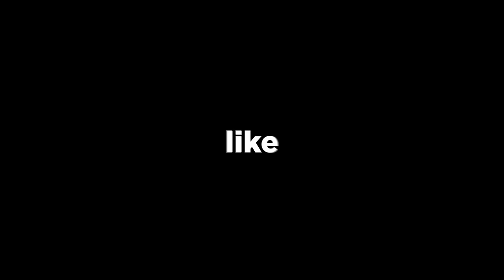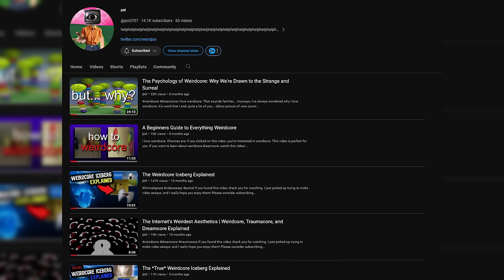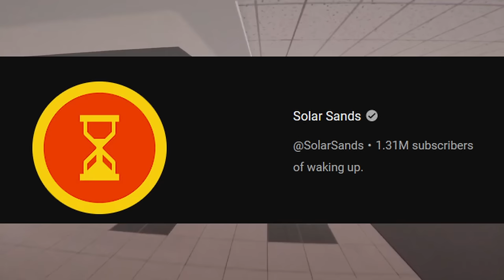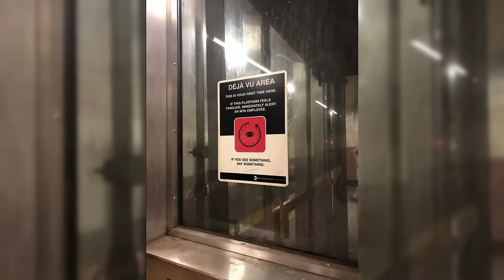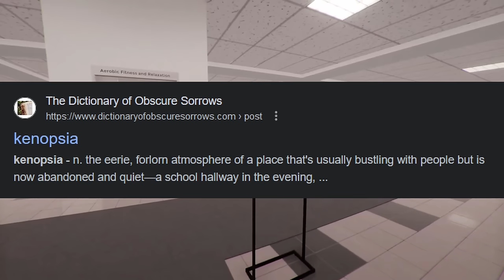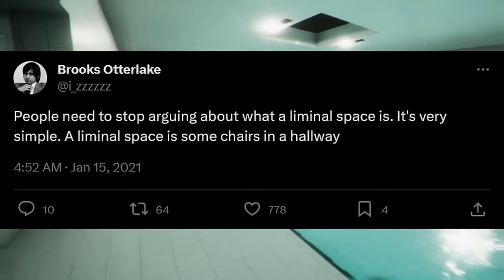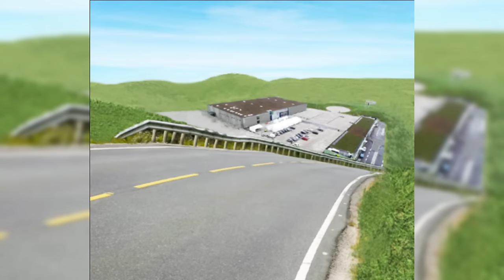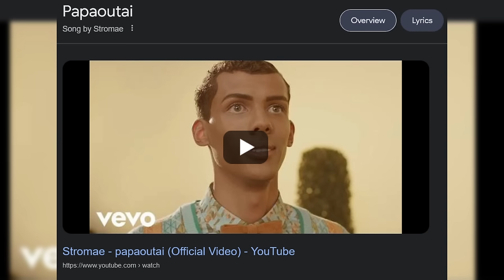Liminal Space Iceberg EXPLAINED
I'm Poi, and this is the Liminal Space Iceberg Explained video.

I love Liminal Spaces so much. They are so nostalgic, scary, comforting, unsettling, and just beautiful! Liminal spaces remind me of the Backrooms and I love the Backrooms!! I found an iceberg that goes into this, so I decided to explain the iceberg explained. I hope you guys enjoy!

"A liminal space is the time between the 'what was' and the 'next.' It is a place of transition, waiting, and not knowing. Liminal space is where all transformation takes place, if we learn to wait and let it form us." - r/LiminalSpace

"The aesthetic known as a Liminal Space is a location which is a transition between two other locations, or states of being. Typically these are abandoned, and oftentimes empty - a mall at 4am or a school hallway during summer, for example. This makes it feel frozen and slightly unsettling, but also familiar to our minds." - Aesthetics Wiki

This iceberg talks about stuff like abandoned buildings, aesthetics, schools at night, and liminal spaces. It's disturbing, unsettling, and creepy, nostalgic, and comforting

Welcome to The Liminal Space Iceberg Explained.